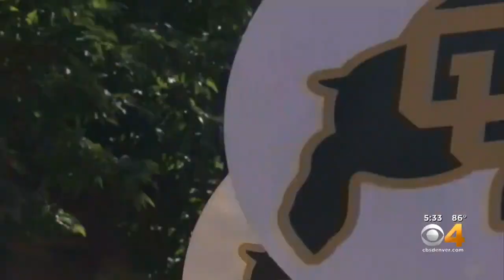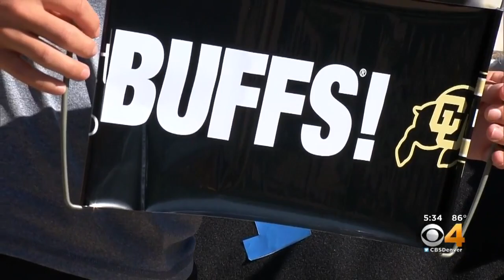Friends Remember Vietnam-Era CU-Air Force Rivalry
The football game between the Air Force Academy and the University of Colorado on Saturday was 46 years in the making.